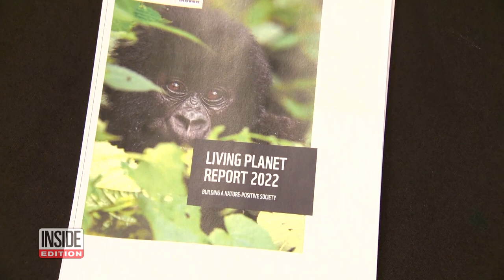New Report Says Wildlife Population Dropped 69% Globally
Animal populations around the world are on the decline and conservationists say it’s happening fast. The World Wildlife Fund released its Living Planet Report for 2022, which studies the health of the planet and trends in biodiversity. Overall, the report found a 69 percent decline in monitored wildlife populations globally between 1970 and 2018. Regionally, Latin America saw the sharpest decrease in animal abundance, 94 percent. Inside Edition Digital’s Mara Montalbano has more.